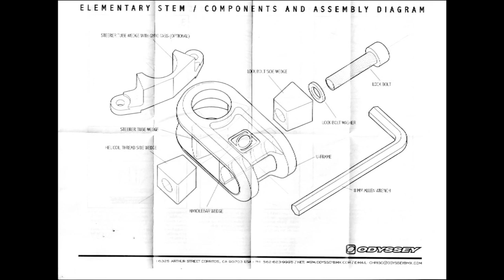TOYBIKE видео-обзор выноса Odyssey ELEMENTARY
Мы рады представить вам видео обзор выноса ODYSSEY Elementary. В нём мы постарались подробно рассказать об особенностях конструкции, установки и эксплуатации этого во многом революционного продукта.
 Данный видео обзор станет первым в серии обзоров, посвящённых самым интересным запчастям, представленным в нашем магазине. В этих видео-обзорах мы постараемся затронуть все вопросы и объяснить все особенности, касающиеся рассматриваемых деталей с тем, чтобы не возникало сомнений при выборе и трудностей в процессе использования. Мы постараемся объяснять всё максимально наглядно, а за достоверностью технической информации следит наш знаменитый механик Владимир Варава.

текст и видео: TOYBIKE.RU